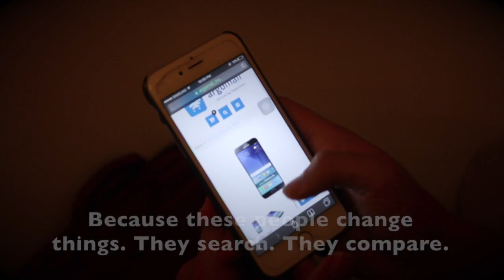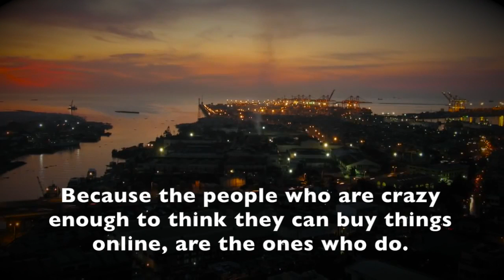New Generation of Shoppers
Fun Friday with argonauts, enjoy!